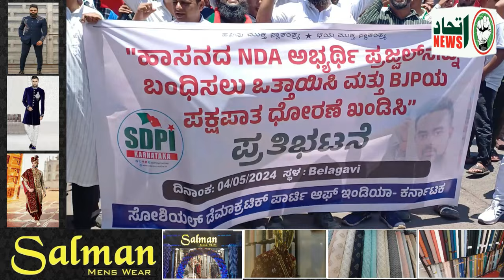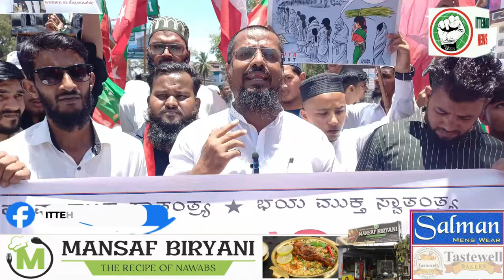ITTEHAD NEWS | BELGAUM | SDPI PROTEST ON MP PRAJWAL REVANNA.